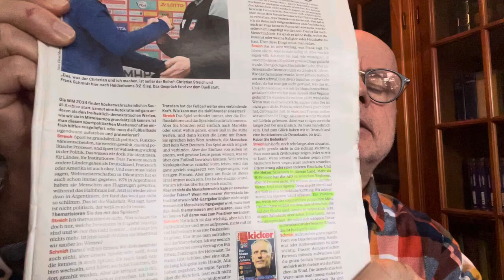Bundesliga-Trainer hetzt gegen AfD,Patrioten + Politische Mitte! Grönemeyer Syndrom + Bauernproteste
Grölemeier hatte damals gesungen: ,, Kinder an die Macht. Denn sie berechnen nicht was sie Tun" ! Nun sind diese Kinder Erwachsen geworden und sind an die Macht! Und sie berechnen nicht was sie Tun... (Zuschrift von vincent)
Schließt Euch den Bauernprotesten an!!! Keine Spaltung!
Bundesliga-Trainer Streich hetzt gegen AfD, Patrioten + Politische Mitte! Grönemeyer-Syndrom + Bauernproteste. ..